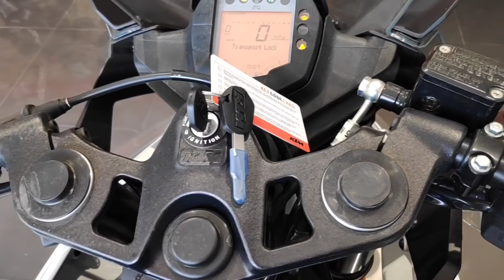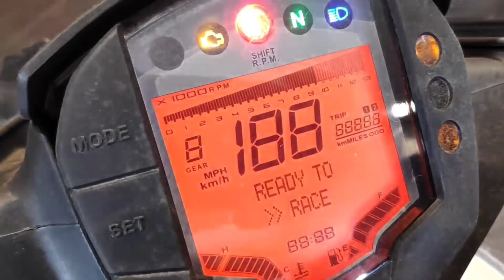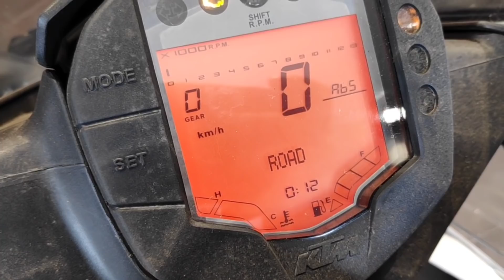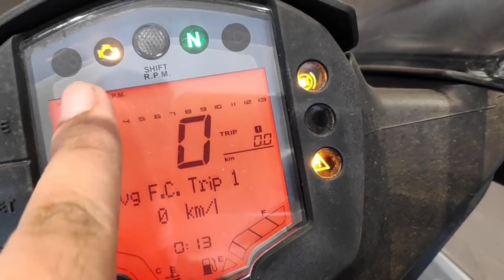KTM RC 125 BS6 2020 Update!! What's new?? Overpriced? 125cc Race bike honest review हिंदी में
The most powerful 125cc fully faired and premium racing bike in India in its BS6 Avatar!!

Courtesy -
 KTM Howrah,. Beside Belilious Park, Tikiapara, Howrah.